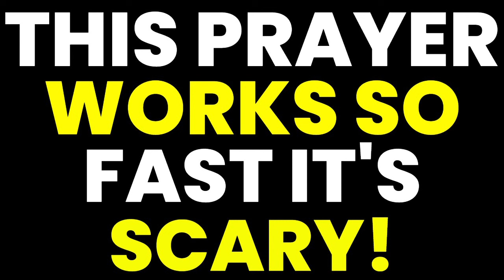PRAYER TO NEUTRALIZE SATAN, DEMONS, WITCHCRAFT, HEX, BLACK MAGIC, EVIL EYE.